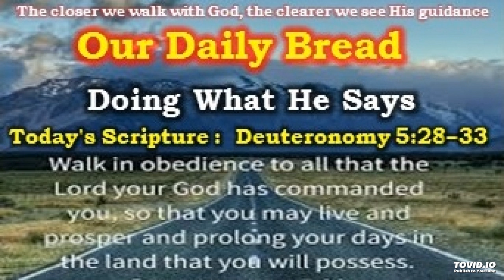Doing What He Says